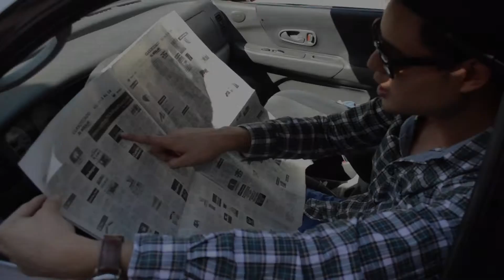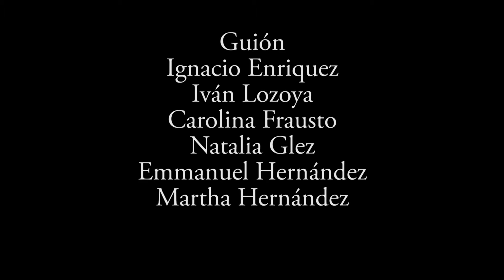Entre las sombras 8 La verdad siempre sale a la luz